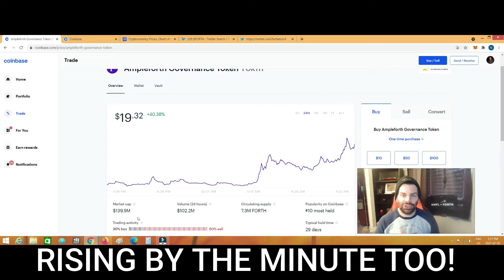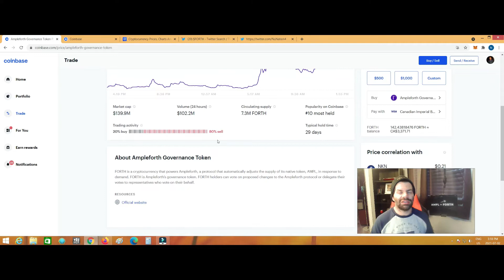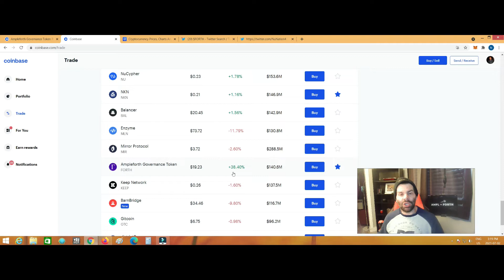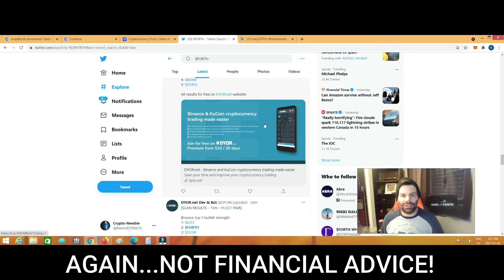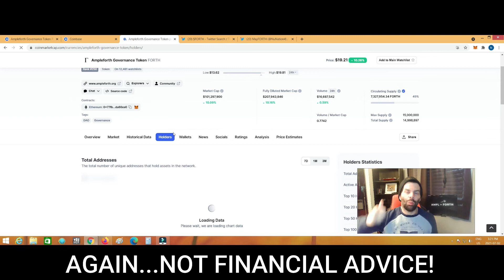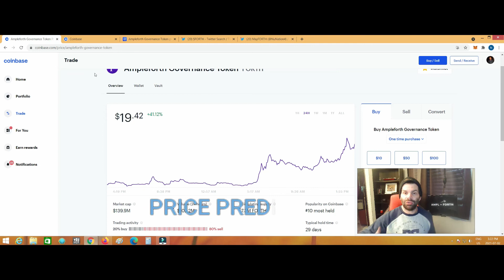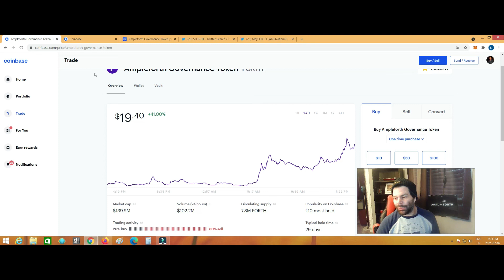AMPLEFORTH GOVERNANCE TOKEN: MAJOR PUMP HAPPENING! JULY 2ND!!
Sorry for another video haha BUT major pump activity happening as we speak. Start a conversation and if you have not gotten in on the FORTH token  yet, you are missing out folks!! Lets discuss!